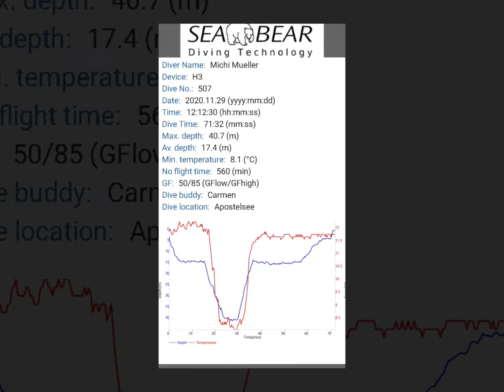Apostelsee mit Carmen und den Bewohnern. 🐟🐟🐟